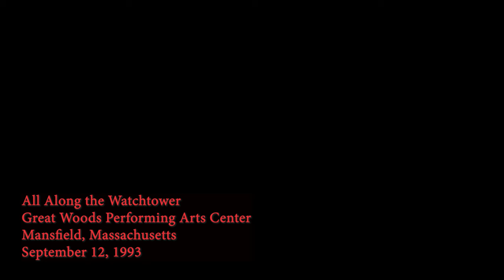All Along the Watchtower - Dylan's 1968 acoustic classic after an "assist" by Hendrix, from 9/12/93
"All Along the Watchtower" has been one of, if not the most frequently played numbers at Dylan's concerts for years. Since first appearing on a set list January 3, 1974, when he launched his return to touring with The Band after 8 years off the road, Dylan has played the song onstage 2,268 times.
  For many years, you could count on it being either the 3rd number or one of the encores.
I've personally heard it many, many times in concert, and never grown tired of it.
The lyrics comprise just three compact verses that although so succinct, succeed in being highly evocative and mysterious.
  Their melodic accompaniment fits perfectly.  And while the original bare-bones acoustic version on Bob's 1968 album "John Wesley Harding" was already indelible, Jimi Hendrix's recording of the song not long after is often cited as the great cover version of any song, ever.  That hasn't been lost on Dylan whose electric concert versions lean heavily on Hendrix's treatment.
   Despite his live performances of the song relying for years on wailing guitars to propel its power, Dylan continued to play for years even after he nearly entirely stopped playing guitar onstage. After the song appeared just a handful of times in 2015, though, it seemed possible Dylan had retired the song for good. But it popped up again at 10 shows in 2018, particularly as an encore at a number of Fall US dates, with Bob on grand piano and Donny Herron's violin to evoke the haunting howling wind in place of those wailing guitars.
   It's last appearance to date was November 29, 2018 at New York's Beacon Theatre, but I wouldn't rush yet to count it out for good.